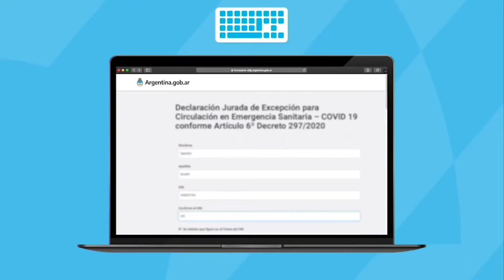El Otro Lado de la Pandemia Prog 9 B3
OFELIA LENTORE - JEFA DE ANSES RAFAELA
HERNÁN CAMUSSO - COORD. DEFENSORÍA DEL PUEBLO
JORGE PRIETO - SECRETARIO DE SALUD DE LA PROVINCIA
DR. EDUARDO LÓPEZ  MP 3464 - MÉDICO GENERALISTA